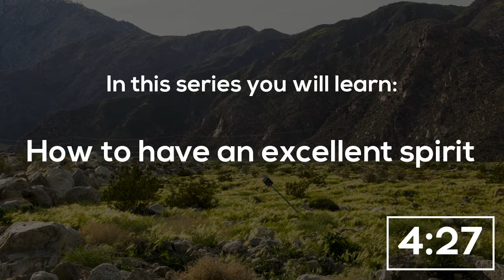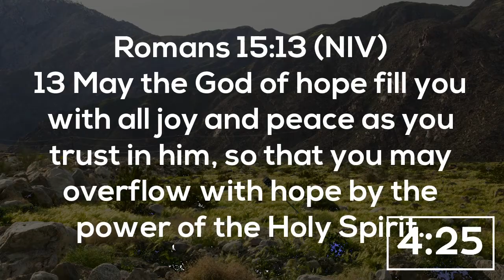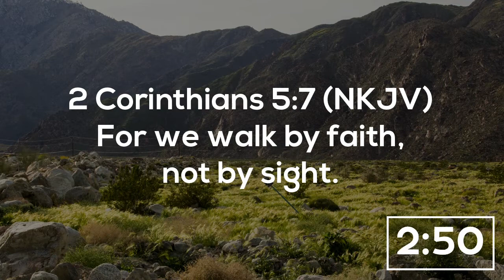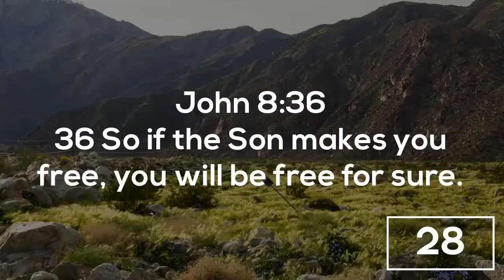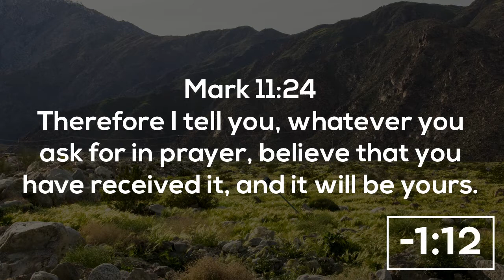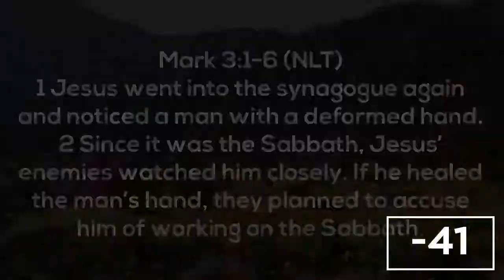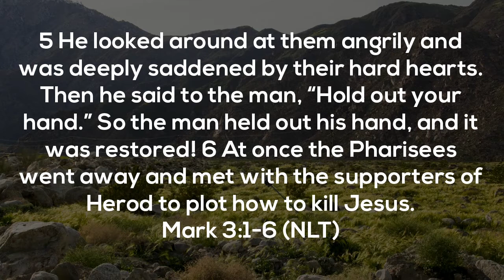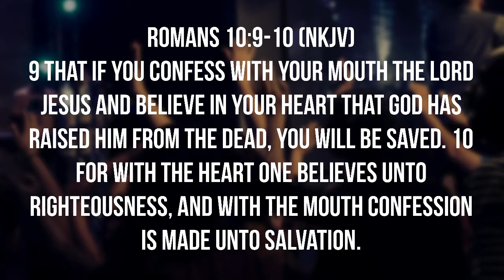5 on 5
5 of our pastors preach 5 minutes messages as we prepare to head into our new series, I'm on My Way.